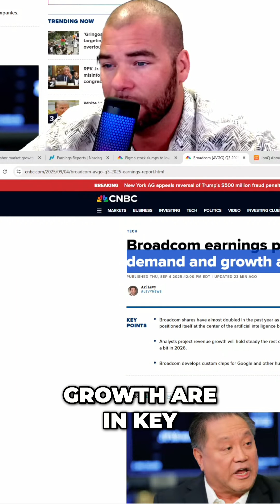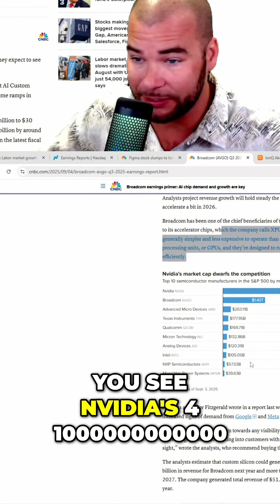Broadcom's AI Boom: The Chip Maker Dominating the Market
Broadcom's earnings are premier due to AI chip demand. Shares have almost doubled as the chip maker positions itself in the artificial boom. Broadcom develops custom chips for Google and other cloud companies.